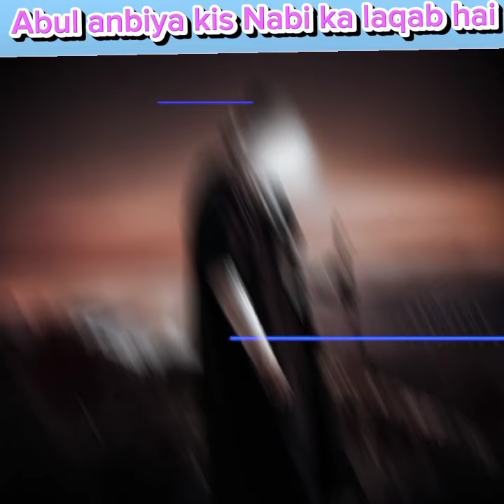abul anbiya kis Nabi ka laqab he